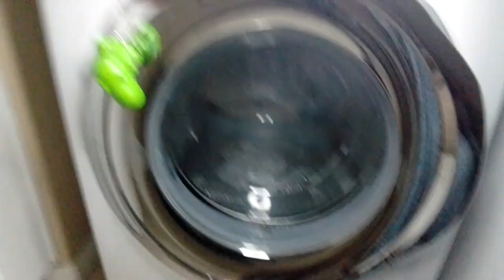Samsung WF45N5300AW Quick Wash cycle empty